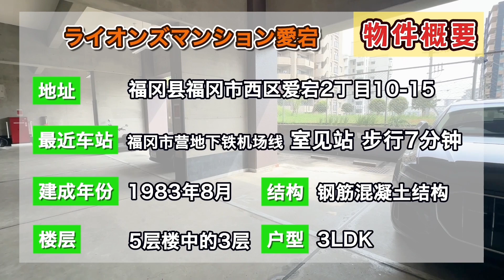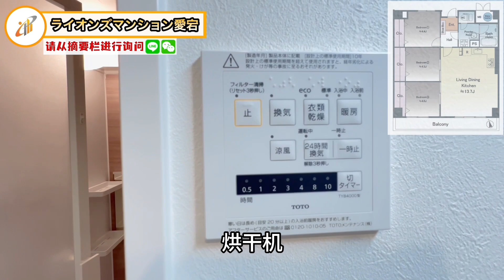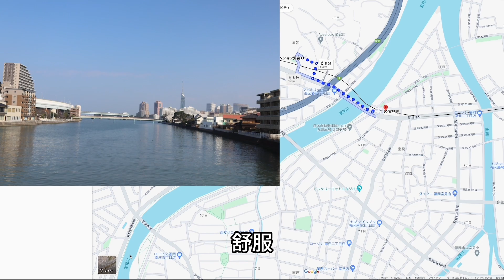【日本房产】福冈｜三室一厅：1,999万日元！福冈市交通方便最强！福冈市机场线『室见』站 步行7分钟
我们「日本房产频道」来介绍札幌・福冈的房产！

↓房产的详细信息在下↓
【日本幣1,999萬】【人民幣約90.8萬】【US＄125,105】
地址：福岡県福岡市西区愛宕２丁目１０−１５

福冈市机场线『室见』站 步行7分钟
竣工时间：1983年8月
户型：三室一厅
实际使用面积:65.74㎡
管理费: 8,200日元/月
维修储备金: 13,150日元/月
停车场：附近，月租11000日元

请在这里给我们留言！
WeChat ID▷agentpartner555

目次
00:00　开幕
00:26　物件概要
01:00　房产介绍
02:08　房间介绍
14:30　周边环境

我们的公司在日本经营房地产业务（目前北海道，福冈为主）。
我们为日本和国外的客户提供租房、买卖和管理房地产等服务。

 “北海道“是一个拥有丰富自然和季节性美景的地方。
冬季有许多世界滑雪胜地，夏季可以享受户外运动，如露营、钓鱼和徒步旅行。
这里还有丰富的饮食文化，有新鲜的海产品、具特色的当地蔬菜和其他美味的食物。

 “福冈“以其美食之宝库而闻名，博多拉面和牛肚火锅等美食应有尽有。
历史悠久的太宰府天满宫、繁华的天神和博多商业区也是其魅力所在。
福冈市人口持续增长，地价不断上涨，成为受欢迎的移居和投资目的地。

我们可以帮助您找到符合您要求的完美房产。
以及您在日本开始新生活所需的信息和手续、
我们的工作人员将为您提供细致周到的支持。

对于考虑在日本进行房产投资的客户，我们还可以提供有关创收房产和资产管理的信息、 我们还提供前景无量的房产信息和资产管理方面的专业建议。
我们将协助您构思出最佳的投资计划，并耐心向您解释说明，直到您满意为止。

为了更好地满足中国/台湾/香港/澳门/新加波等客户的需求，我们可以用中文进行咨询服务。

在Agent Partner股份有限公司，您的安心和满意是我们的首要任务。
让我们携手并肩开展在北海道的崭新生活吧！
我们翘首以待您的咨询。

LINE ID▷agentpartner555 WeChat ID▷agentpartner555